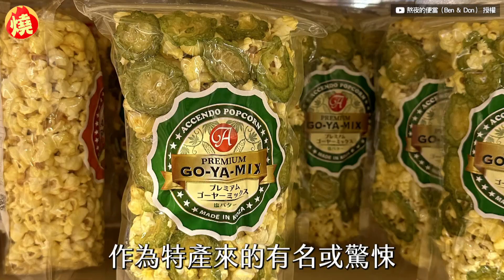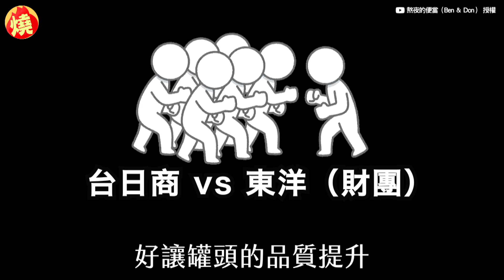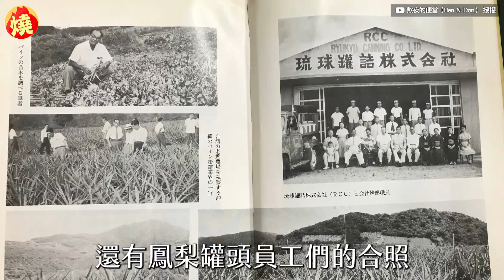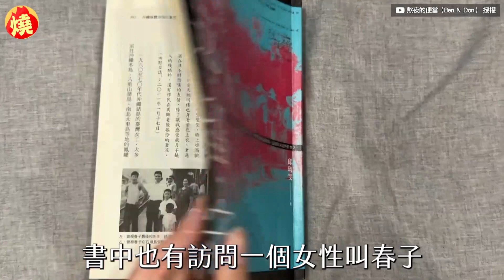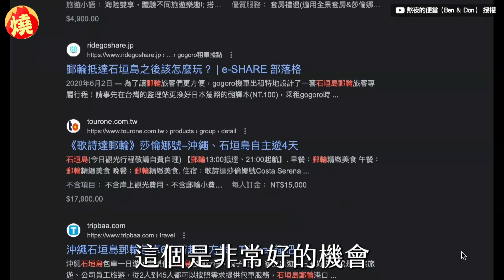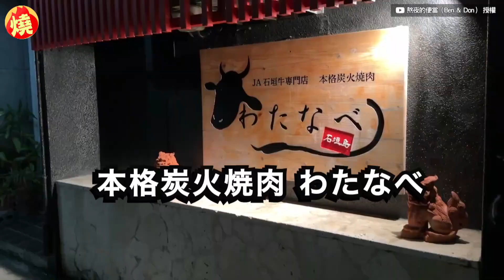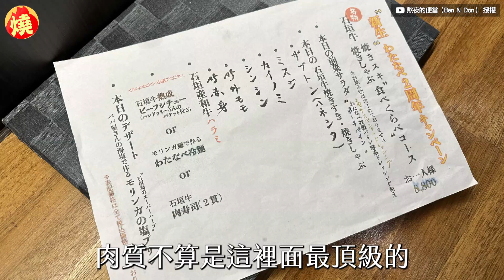石垣島不只郵輪觀光！作家揭台灣女工歷史 網驚呼：好珍貴的紀錄－全民話燒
石垣島位於沖繩本島往南東約400公里，是沖繩縣內第3大島，擁有珊瑚礁豐富的大海和紅樹林等南國特有自然景觀，希望不少人搭乘郵輪到當地旅遊，不過除了觀光外，其實石垣島是座與台灣相當有淵源的島嶼，近期到石垣島旅遊的歷史小說作家便當特地分享，台灣女工過去在當地生活的歷史，讓網友看了驚呼「好珍貴的紀錄」。